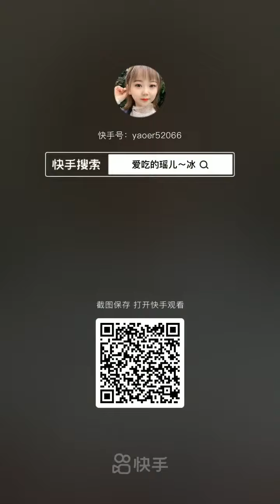HARD ICE EATING